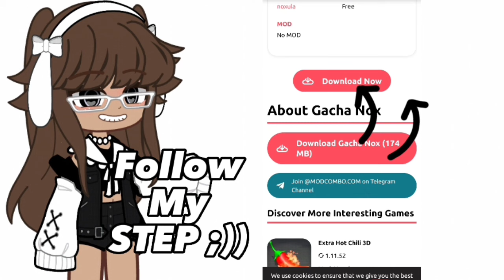How to Download Gacha Nox /Read description 🐢✨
ACCOUNT ✨

TT(TikTok)-luv...st3llax

and subs my channel if you not

i don't know is work or not is my first time use a link🥲✨